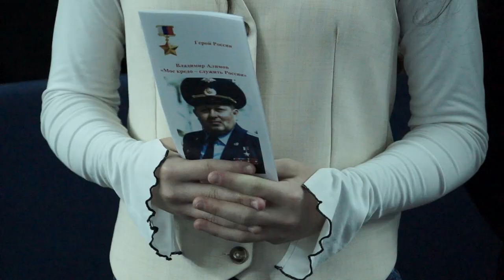29-10-2024 г. Кошехабльский район встречал Героя РФ